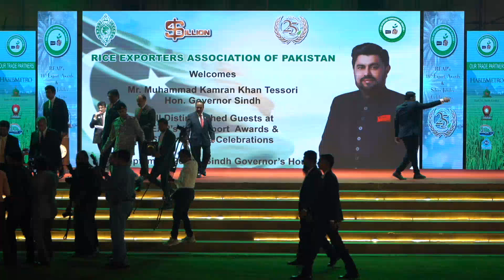Awards Distribution - REAP's ETA 2024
Awards Distribution - REAP's 16 Export Awards held on 07/09/2024 at Governor House, Karachi.

The ceremony was graced by Hon. Governor Sindh, Mr. Muhammad Kamran Khan Tessori.